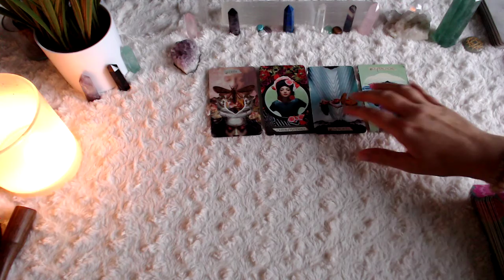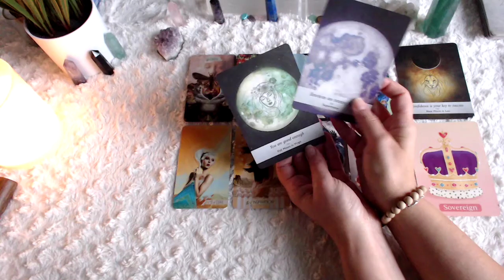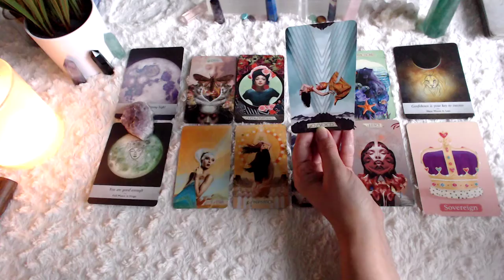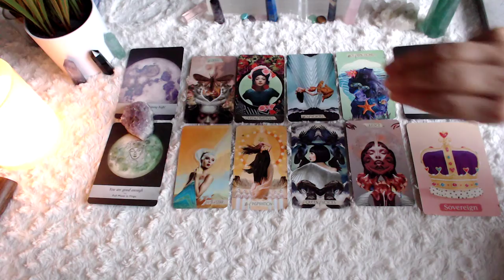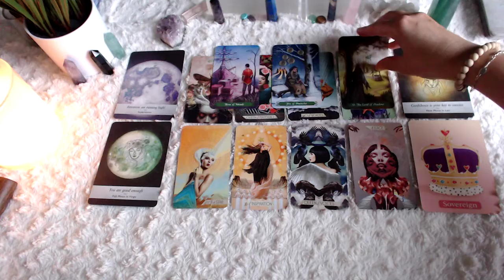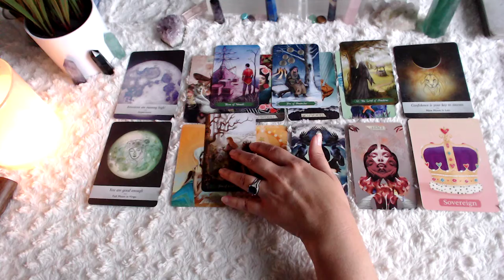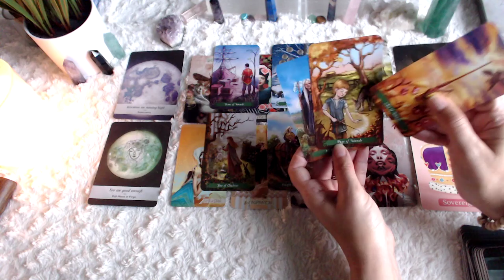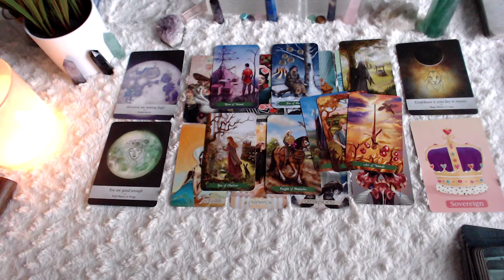PISCES ♓️ FULL MOON ENERGY - WHAT'S SHOWING UP MAY SURPRiSE YOU...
Pisces tarot guidance This is a full moon energy reading for Pisces Sun, Moon, and Rising. If this message is meant for you, trust your intuition.

Keep shining.

With gratitude! 💛

** We do not offer personal sessions and will never message you randomly and ask for your details or payment.